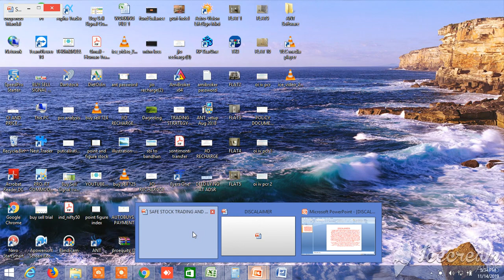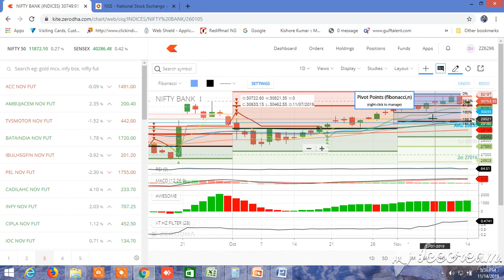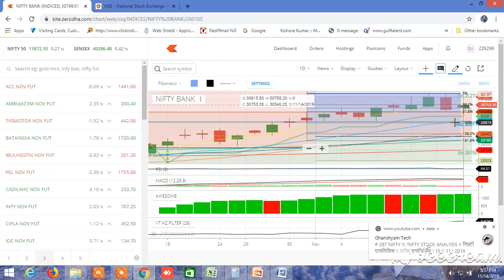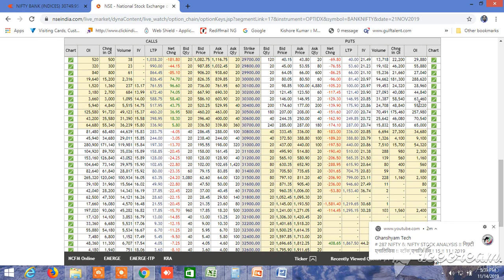NIFTY BANKNIFTY TOMORROW 15.11.2019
PROBABLE NIFTY BANKNIFTY DIRECTION FOR TOMORROW HAS BEEN PREDICTED. PROBABILITY NIFTY UPSIDE 26%, DOWNSIDE 34%, BANKNIFTY DOWNSIDE 34%, UPSIDE 26%. UP AND DOWN PROBABILITY ALWAYS ALL CONDITIONS DO NOT MATCH, IT IS TO BE DETERMINED IN LIVE MARKET AND SHOULD TAKE POSITION AFTER CONFIRMATION.
Trade safely through pair trading for safe and secure profit, Buy sell levels of the pairs will be provided with high accuracy , you have to enter one stock s buy or sell levels and another stock at the same time whatever the cmp , position sizing and stoploss will be given, can be traded without sl ,Join whatsapp group free trial in pair trading equity, cash, future, option, commodity